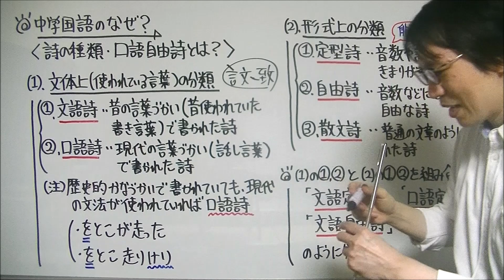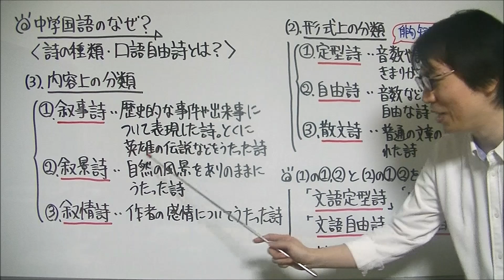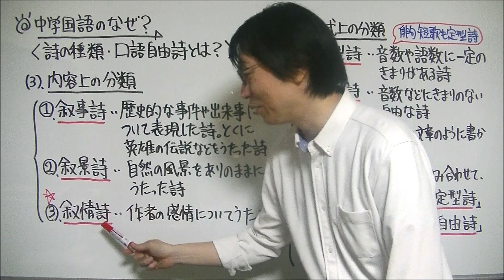【中学国語】「詩の種類・口語自由詩とは？」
『中学国語』の解説動画をまとめた再生リストを作成しているので、コチラからご覧下さい⇒

たけのこ塾のホームページでも、中学生の勉強に役立つ情報発信を行っていますので、こちらもぜひご覧下さい

今回は、中学国語で学習する『詩の種類と口語自由詩』について、詳しく解説していきます。

(1) 文体上の分類(使われている言葉)
① 文語詩：昔の言葉づかい(昔使われていた書き言葉)で書かれた詩 (※古文の表現)
② 口語詩：現代の言葉づかい(話し言葉)で書かれた詩

(注)歴史的かなづかいで書かれていても、現代の文法が使われていれば口語詩である
・をとこが走った→ 歴史的かなづかいが使われているが口語
・をとこ走りけり→ 歴史的かなづかいが使われていて文語

(2) 形式上の分類
① 定型詩：音数や語数に一定のきまりがある詩 (俳句や短歌は定型詩)
② 自由詩：音数などにきまりのない自由な詩
③ 散文詩：普通の文章のように書かれた詩 (散文の例として小説など)

※特に (1)①②と(2)①②を組み合わせて
「文語定型詩」
「文語自由詩」
「口語定型詩」
「口語自由詩」
のように4つに分類される

(3) 内容上の分類 (※近代詩はほとんどが③の叙情詩である)
  ① 叙事詩：歴史的な事件や出来事について表現した詩。
　　　　　　 とくに英雄の伝説や史実をうたった詩
  ② 叙景詩：自然の風景をありのままにうたった詩
  ③ 叙情詩：作者の感情についてうたった詩

今後も、中学生に役立つ解説動画を投稿していきますので、よろしくお願いいたします！